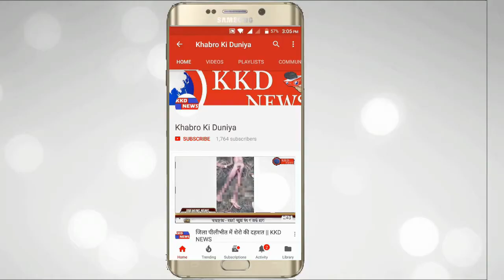डा.किरण आचार्या || नहीं सुधरेंगे भारत और पकिस्तान के रिश्ते || KKD NEWS